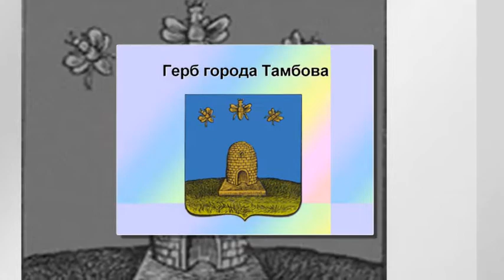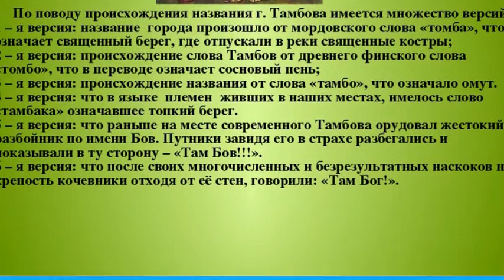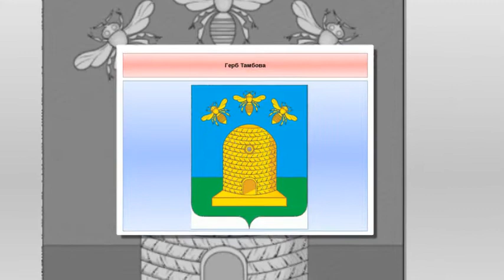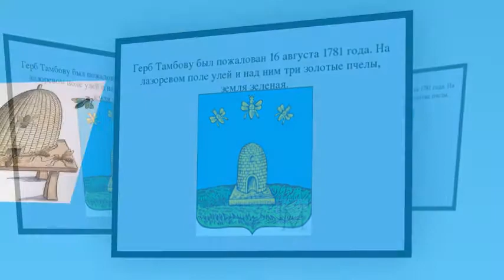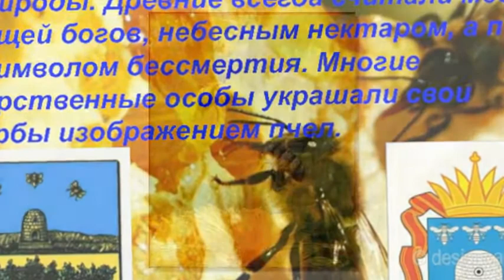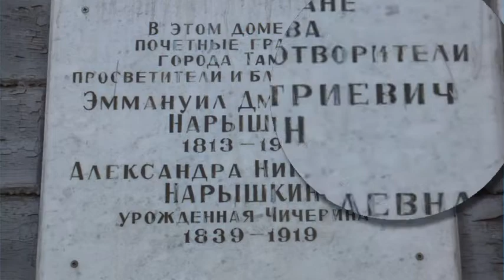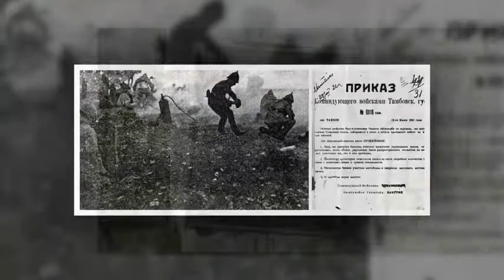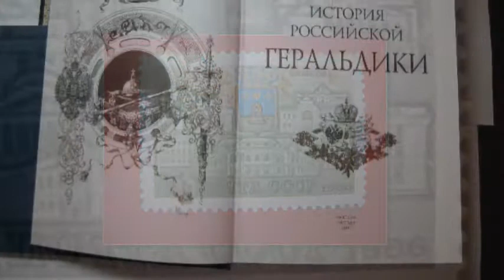Познавательный час «Тамбовская геральдика»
Ведущий библиотекарь библиотеки-филиала №1 им. К.В. Плехановой Н.Б. Березина провела познавательный час, посвященный 240-летию со дня утверждения герба города Тамбова – одного из старейших в России.